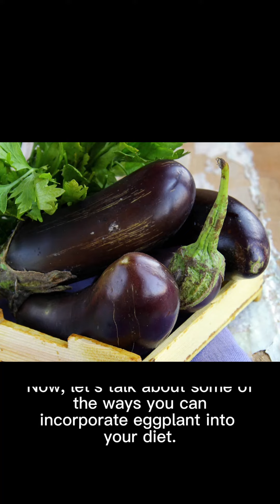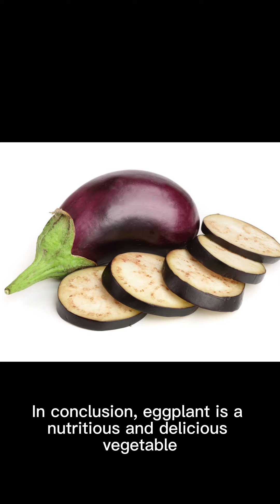Eggplant and its Health Benefits